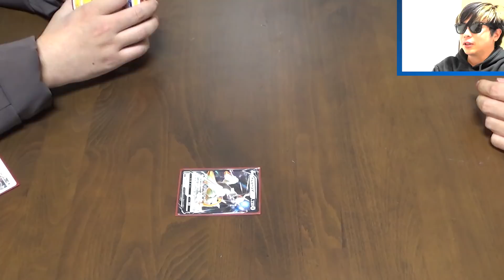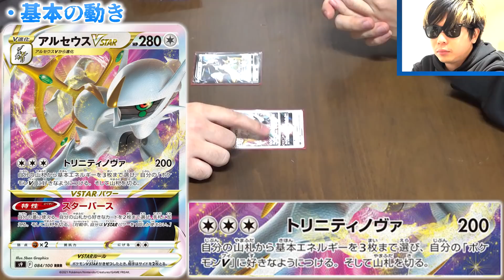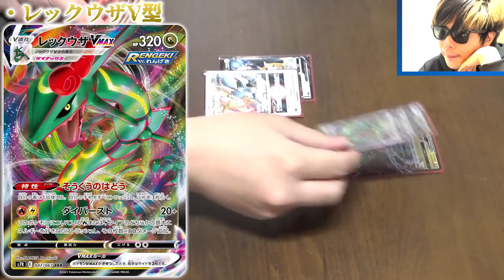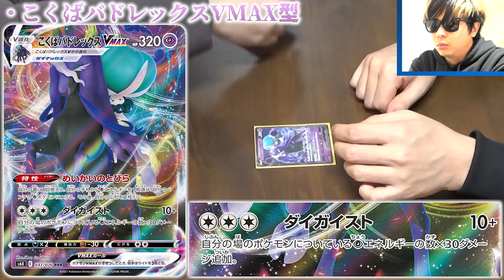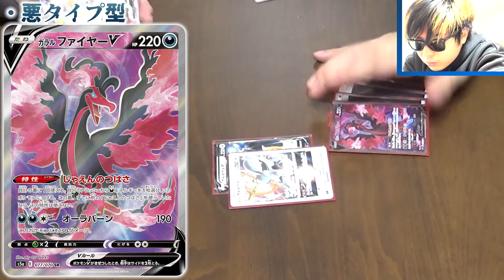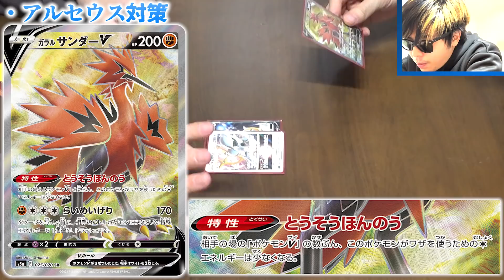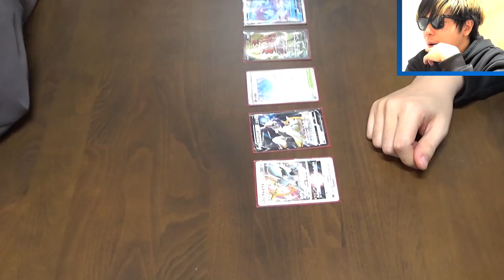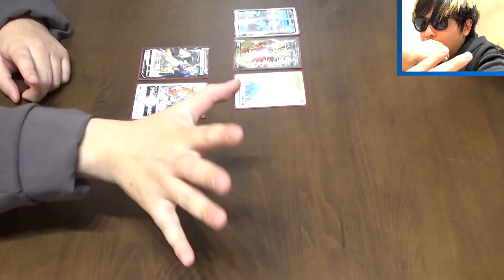【ポケカ】解説！アルセウスVSTARマジ考察をもこう先生に叩き込む！発売直前だけど皆んな予習はしっかりしとこうぜ！【アルセウスデッキを紹介】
もこう先生は数少ない手放しで尊敬出来る人です。シャロンの貧困クソガキ時代に牛丼を奢ってもらった恩は一生忘れないと思います。

★★★祝100万再生★★★ 本当にありがとうございます！

コラボ スターバース アルセウスバトル
リザードンVstar 新パック V進化 ネオラントV
有名動画クリエイターチーム ビエラ あむ ライバロリ